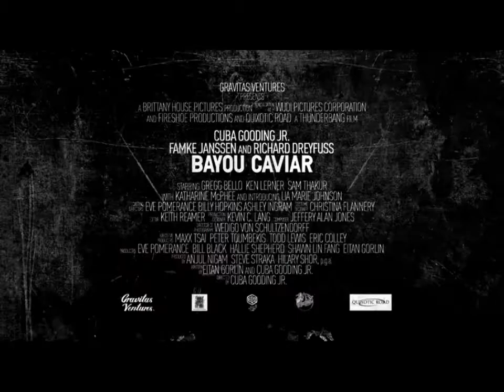BAYOU CAVIAR Trailer (2018) Cuba Gooding Jr.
A movie about money, sex, power, corruption - and somebody getting fed to alligators.
Director: Cuba Gooding Jr.
Writers: Cuba Gooding Jr., Eitan Gorlin
Stars: Cuba Gooding Jr., Famke Janssen, Richard Dreyfuss